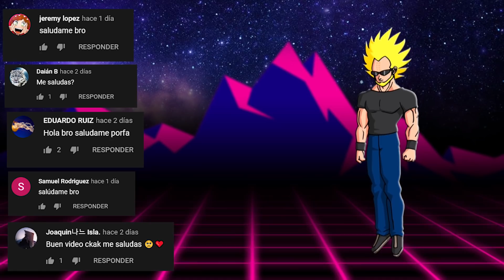La MADRE de Freezer - ¡La historia del REENCUENTRO!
El video de hoy nos muestra el posible encuentro de Freezer con su madre, la gran emperadora del universo.

Siempre  es interesante conocer los orígenes de nuestros personajes favoritos en Dragón Ball, y  una de las mejores maneras para esto es conocer a sus familiares.

Sin embargo, por mucho tiempo desconocíamos quien era la madre de Goku, pero ahora ya sabemos que fue Jine, lo mismo pasa con Vegeta y Freezer, ya que todavía no conocemos a la  madre de cada uno de estos guerreros.

Pero hoy nos enfocaremos en el demonio del frio, ya que es interesante saber quien fue o es la madre de Freezer, interesante no es así.

Así seguiremos disfrutando de los mejores top y curiosidades.